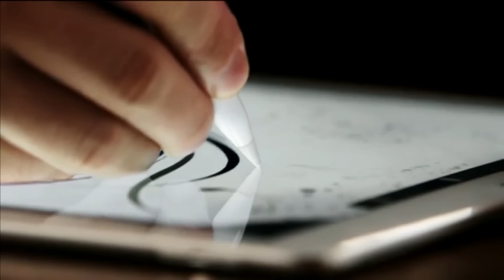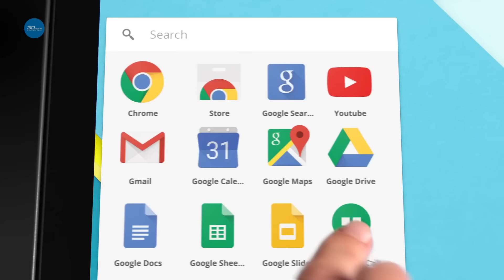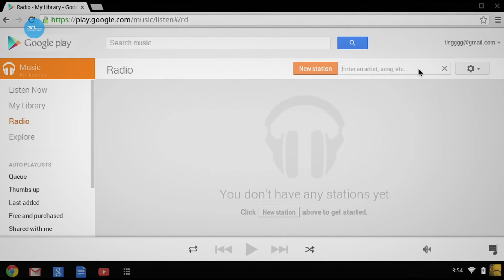3DNews Daily 555: расширение Pebble Timeline, Тим Кук о «хромбуках», семейный план Google Play Music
Приветствуем вас, дорогие зрители, в последнем на этой неделе выпуске 3DNews Daily с подборкой свежих новостей из мира хай-тек.